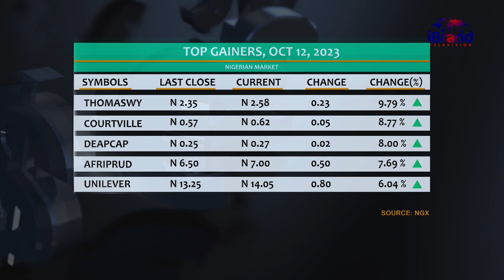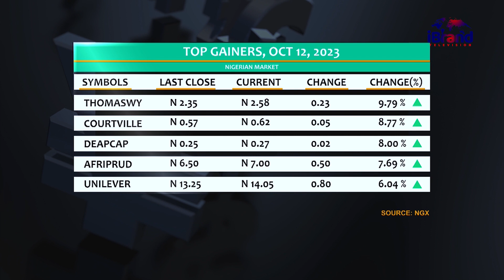This Is Why Stock Market In Nigeria Is Experiencing Gains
On Thursday, the Nigerian Exchange Limited (NGX) experienced a marginal increase of 0.05 percent. This upward movement in the market led to a positive year-to-date (YtD) return of +30.99 percent.

Additionally, the All-Share Index (ASI) and equities capitalization both rebounded from their previous day's lows, climbing from 67,100.49 index points and ₦36.864 trillion to 67,133.19 index points and ₦36.882 trillion, respectively.